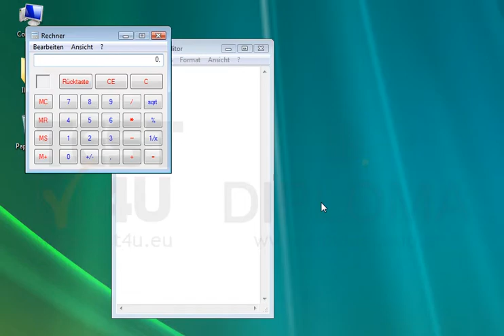Das Editor-Fenster soll fast so hoch wie das Rechner-Fenster sein.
Das Editor-Fenster soll fast so hoch wie das Rechner-Fenster sein. Möchten Sie mehr. Laden Sie das TEST4U demo herunter